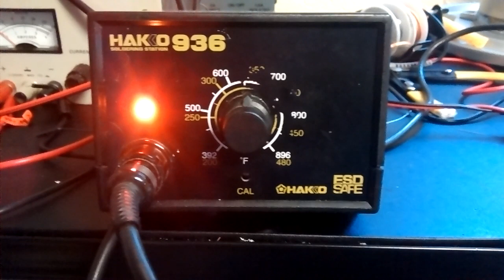Hakko 936 Soldering Iron LED modification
Replaced the red led in my Hakko 936 with a tri-color led so that it is never off, and I can check if it is off without staring at it for 30 seconds.